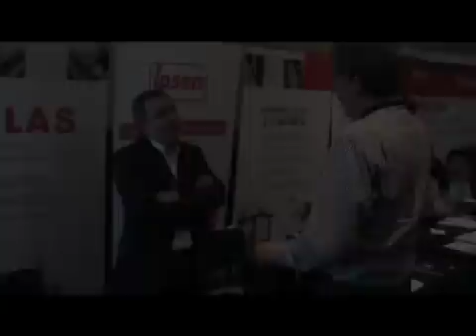Mexico Heat Treatment Congress 2015 - Jornada Tratamientos Térmicos México 2015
FORD, GENERAL MOTORS, DANA, TERNIUM, TREMEC, SAFRAN, VALEO, THYSSENKRUPP, AMM, METALSA, ARBOMEX, GKN, BODYCOTE, HITCHENER, ARBOMEX, EATON... presentes.

Stands :  IPSEN, SECO/WARWICK, SOLO, SURFACE COMBUSTION, RÛBIG, ALD HOLCROFT, TENOVA, INEX, AJAX TOCCO, SMS ELOTHERM, EMISON, ECM, CODERE, TAV ENGINEERING, TOYO TANSO, OERLIKON VACUUM LEYBOLD, SISTEM TEKNIK, SGL CARBON, TAV, WIRE-MESH, RTI, IOB, SCHUNK, CARRASCO, CARRASCO Y ASOCIADOS, PROTECH, MEISA, GUROSA, LUZARS,
THERMICA MEXICANA SA DE CV, ProTECH, TERMITEC, PETROFER, ALD TRATAMIENTOS TERMICOS etc. presentes con STAND.

Papers
- Evolution of Heat Treatment in Automobile Industries since 2004, worldwide, including Nanotechs for Heat Treatments.
- FORD CQI-9 Heat Treat Process Control Requirements for global supply base, concerning HEAT TREATMENT.
FORD MOTOR
- Hornos de Vacío: Innovaciones y Productividad, IPSEN
- Hornos de Atmósfera: Los Factores Importantes , IPSEN
- Ferritic Nitro Carburizing (FNC) with post oxidation as chrome replacement for the automotive industry: Case studies and examples
TENOVA THERMPROCESS Tenova Core Inc.
- High Output Radiant Heat Transfer using Si -SiC Composites - INEX
- Wear resistance of dies for powder compacting, made of P/M S390MC high-speed steel using deep cryogenic
Vacuum Heat Treatment and Surface Engineering Centre
-Typical Applications for Induction Hardening Machines
SMS Elotherm
- Instrumentation and Process Control ­ A Resource
Vijayesh Instruments Pvt Ltf
- CODERE Sistemas Modulares de Austempering, DAM pinturas anticarburantes
y Protech herramentales para Hornos de Tratamiento Térmico, por RTI
- Generadores de Nitrógeno en Hornos de Tratamiento Térmico, SOUTH TEK
- Cementación baja presión : caso de estudio y adelantamientos técnicos, ECM
- Tratamientos Térmicos en Sales
EMISON
- Carbon Fiber Composite ( CFRC) Pixturing for reduced Part Distortion in Vacuum Furnace Heat Treating, SGL

Jornada TRATAMIENTOS TERMICOS MEXICO 2016
MEXICO HEAT TREATMENT CONGRESS 2016
Junio 2016 - Querétaro MEXICO